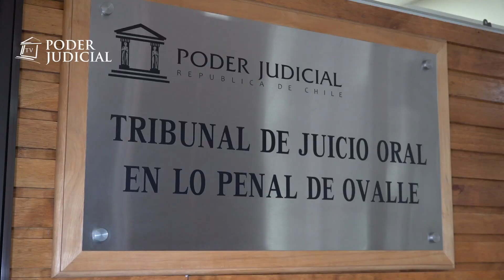TOP de Ovalle condena a 12 años y 183 días de presidio a autor de homicidio en la comuna de Canela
El Tribunal de Juicio Oral en lo Penal de Ovalle condenó hoy –martes 10 de marzo– a Abraham Exequiel González Andrade a la pena efectiva de 12 años y 183 días de presidio, en calidad de autor del delito consumado de homicidio simple. Ilícito perpetrado en septiembre del año pasado, en la comuna de Canela.